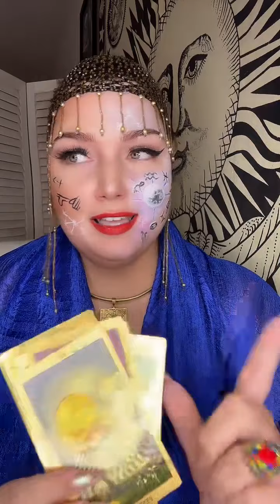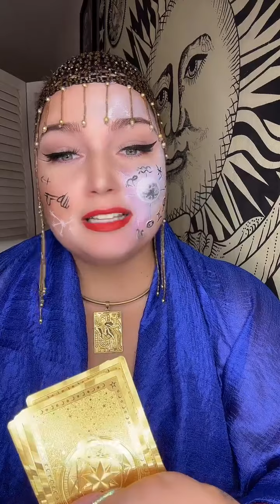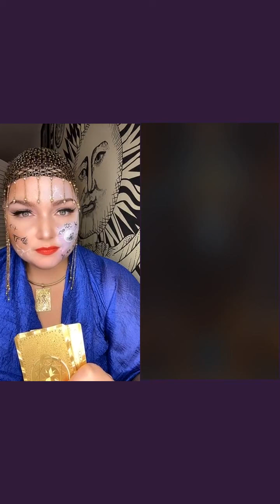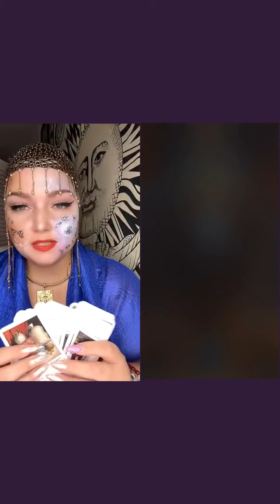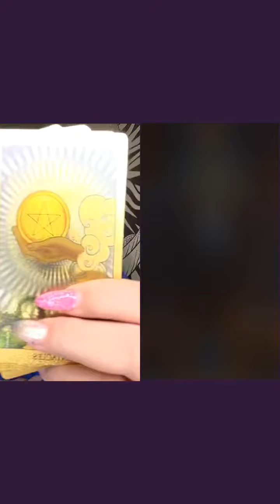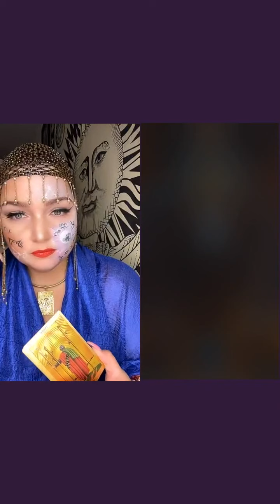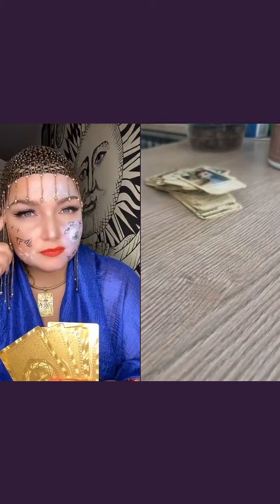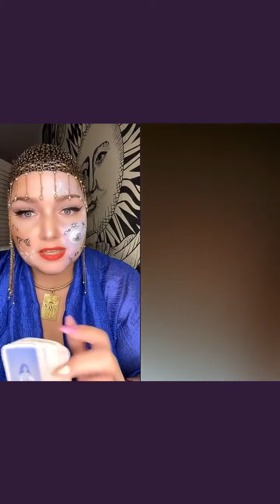JÓSLÁS❤️❤️ ÉLŐ ADÁS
Üdvözöllek!

Az oldalon megtalálod Jóslási csomagokat.

A weboldalon tudod kiválasztani a jóslást, utána egy megrendelési lapot kell kitölteni, és a beküldés gombra rákattintva egy e-mailt fogsz kapni! Abban foglak tájékoztatni az utalási folyamatról!

Telefonon keresztül működik a Jóslás